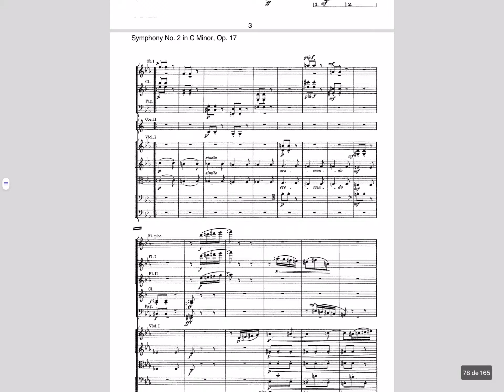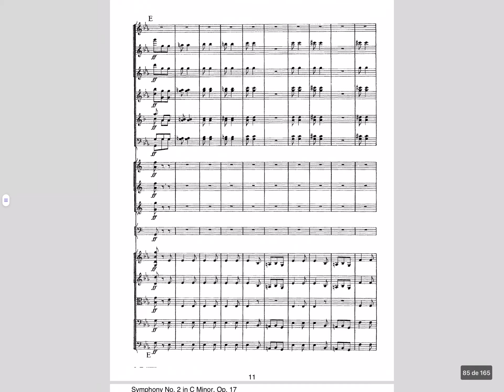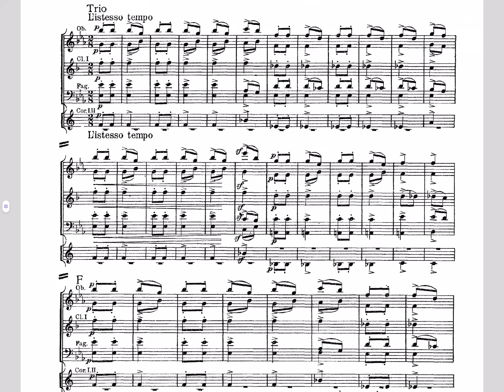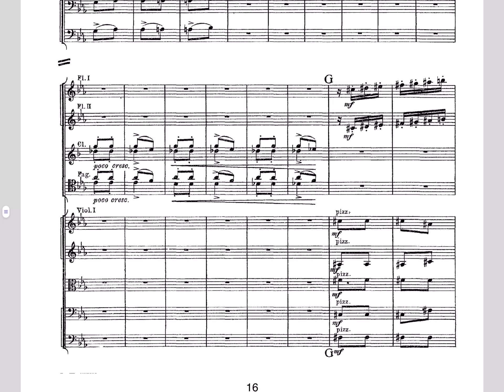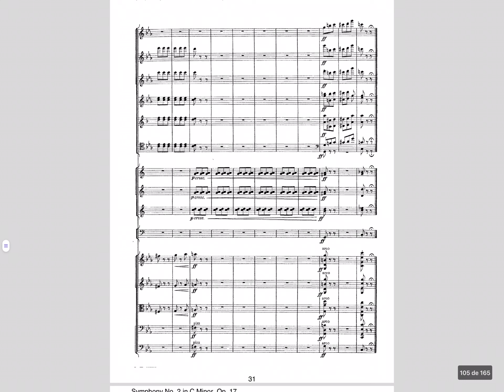CHAIKOVSKI: SINFONÍA 2, III, SCHERZO, Allegro molto vivace